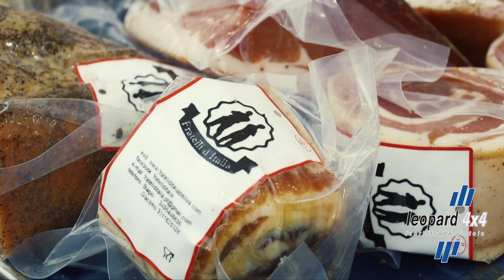RNCP2k18 - 37° RADUNO LEOPARD 4X4 HD esteso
Il Leopard4x4 oggi è un club che organizza tante attività durante l'anno per i propri soci e partecipa attivamente alle attività della Federazione Italiana Fuoristrada, ma l'evento di punta è e rimane il Raduno Nazionale Delle Colline Pistoiesi. continua... su link sui commenti!